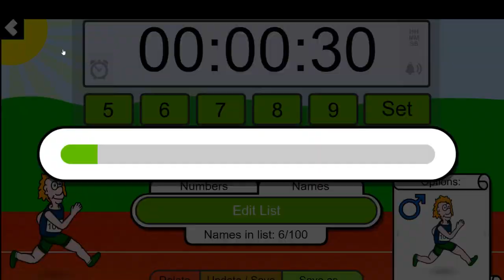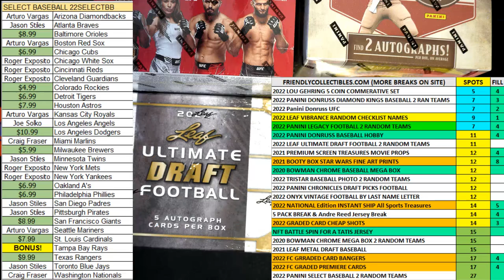2022 Panini Legacy Football Hobby FILL A ID 22LEGACYFB101